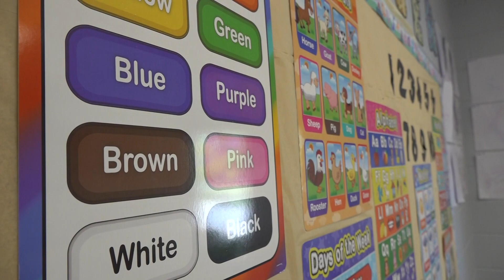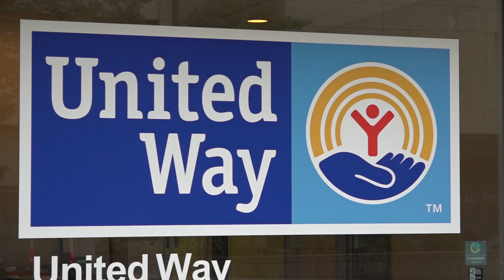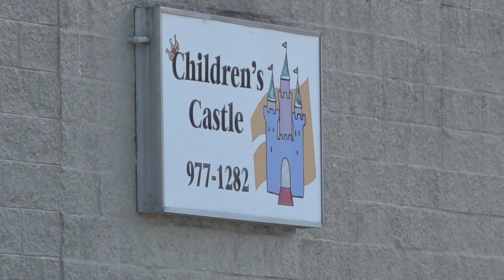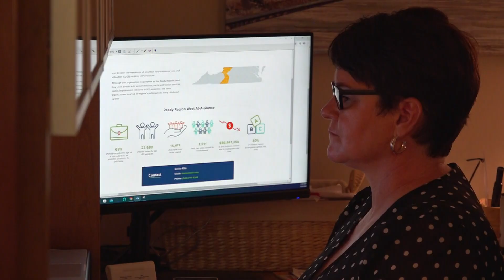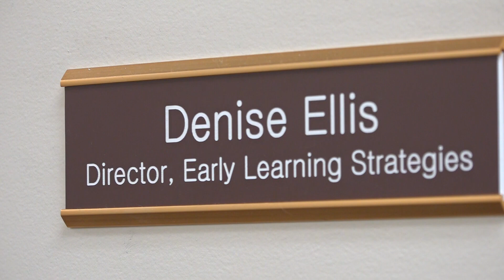Childcare in southwest Virginia unable to meet “astronomical” demand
The child care available in southwest Virginia can’t meet what one provider says is an “astronomical” demand.
Story by Leanna Scachetti, WDBJ7